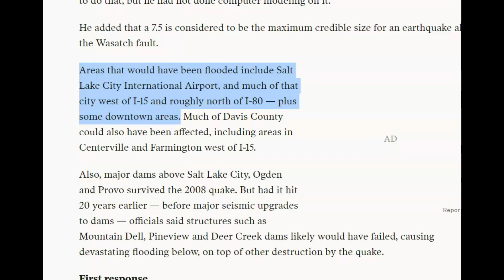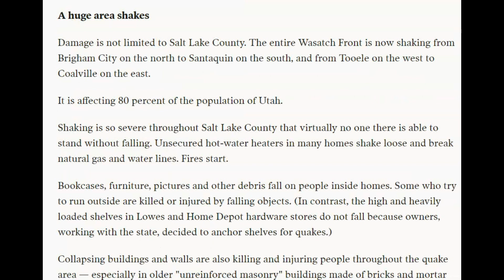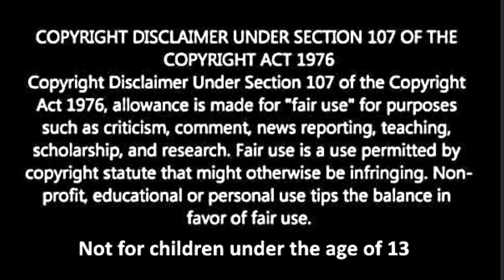Utah M 2.3 Should Remind You To Prepare For A Magnitude 7+ Earthquake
Credit
USGS and Google Earth